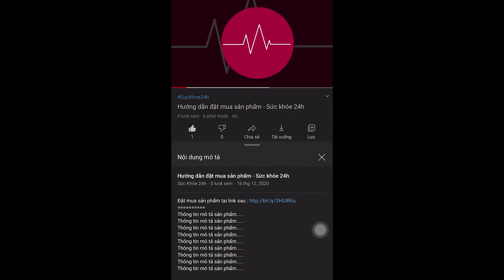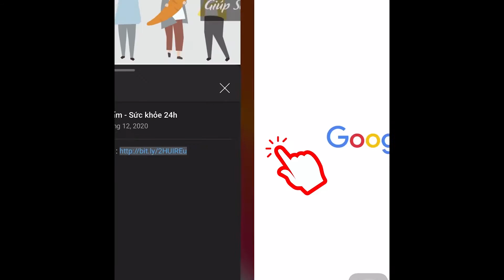Viên sủi tiểu đường Diabet có tốt không? Giá bao nhiêu ? Mua ở đâu?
Viên sủi Diabet chuyên hỗ trợ điều trị tiểu đường đầu tiên của Việt Nam được xuất khẩu sang Đức giúp phục hồi và cân bằng đường huyết, tránh được biến chứng nguy hiểm của tiểu đường.
Sản phẩm dựa trên công trình nghiên cứu công nghệ Alpha Lypoic Acid.

Alpha Lypoic Acid dẫn các hoạt chất đi vào từng tế bào tuyến tuỵ bị suy yếu và giải quyết gốc bệnh mà không xâm lẫn đến tế bào khoẻ mạnh, hồi sinh quá trình sản xuất Insulin tự nhiên.
Sản phẩm được chiết suất 100% thảo dược thiên nhiên, an toàn không tác dụng phụ.
Công thức sản phẩm gồm 6 chủ dược và 62 phụ dược : cao huyền sâm, cao đỗ trọng, cao ngũ vị tử, cao hoài sơn, cao thiên hoa phấn, cao dây thìa canh, cao sinh địa và gồm phụ dược : lá sen, châm kỳ, khổ qua,…
Sản phẩm được bộ y tế chứng nhận cấp giấy phép an toàn thực phẩm, cấp phép lưu hàng, có tem chính hãng chống hàng giả hàng nhái.

Điểm mạnh của viên sủi Diabet :
- Ổn định đường huyết lâu dài từ năm này qua năm khác
- Không cần phụ thuộc thuốc tây hay tiêm Insulin
- Không phải ăn uống kiêng khem khổ sở
- Không phải lo lắng về biến chứng tiểu đường : hoại tử chân, suy thận, mờ mắt, các bệnh lý tim mạch.
- Mua 1 hộp 690.000đ/hộp 20 viên sủi
- Mua 2 hộp - giá cũ 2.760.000 chỉ còn 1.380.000
- Mua 4 hộp - giá cũ 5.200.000 chỉ còn 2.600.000
- Mua 8 hộp - tặng máy đo huyết áp - giá cũ 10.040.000 chỉ còn 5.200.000